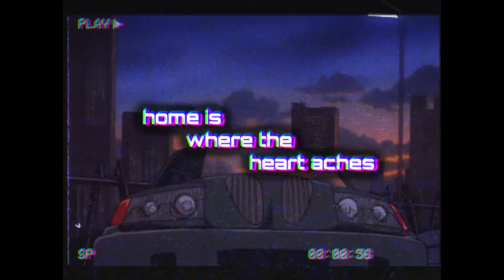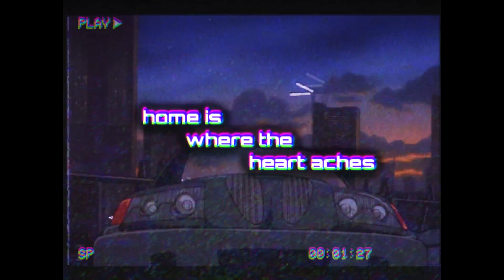tenfifty ~ home is where the heart aches w/saint.tomorrow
I wanted to host my friend tenfifty on the channel. I truly enjoy his work as a producer but he's much more than just that. This was a great piece by him along with saint.tomorrow helping to write the guitar :) I know I don't usually upload strictly beats but I wanted you guys to hear this. Hope everyone has an awesome rest of their day.